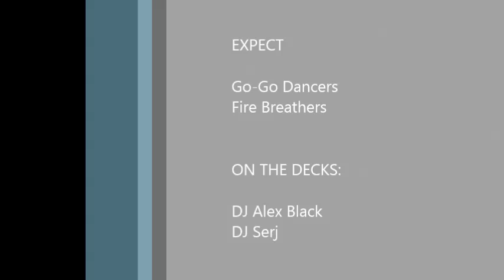Dr Alban Concert Invite Cork-Dublin April 19-20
The long awaited event in Ireland finally confirmed!
Coming soon Mega Disco with the star from the 90s - Dr Alban himself. The author of hits such as "It's My Life", "Hello Afrika", "Sing Hallelujah", "Look Who's Talking" and others.
Let's go back in time!

Event 1: Friday, April 19, 10pm
Savoy Night Club, Cork

Event 2: Saturday, April 20, 10 pm.
Turk's Head, Temple Bar, Dublin.

Expect: Go-Go Dancers and Fire Breathers.
Spinning records: DJ Alex Black and DJ Serj
Line-up: 10pm to midnight - 90s original sound, then Dr Alban performing live and late club afterwards.

and Ticketmaster (there is a limited number of places, so book your ticket in advance to avoid disappointment)

Competition started:
2) Share the event on your page

The winners will be announced 3 days before the concert.